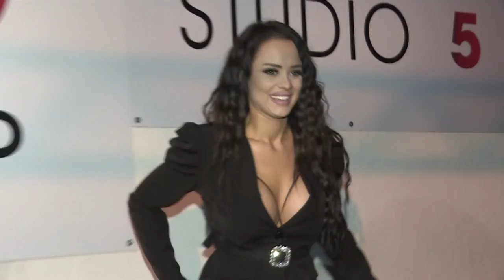Grand News - Mina Kostic, Seksi trening u teretani - (Tv Grand 25.11.2020.)